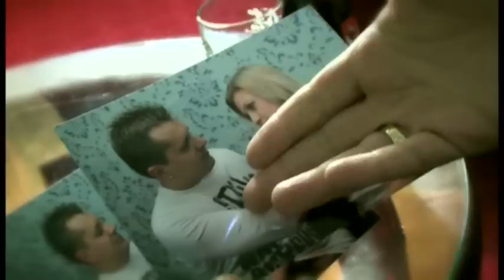Goce Petrevski-Dve solzi